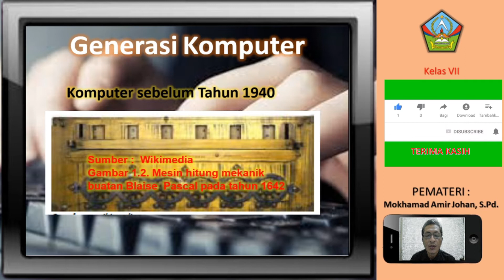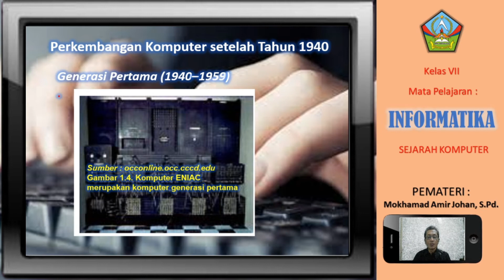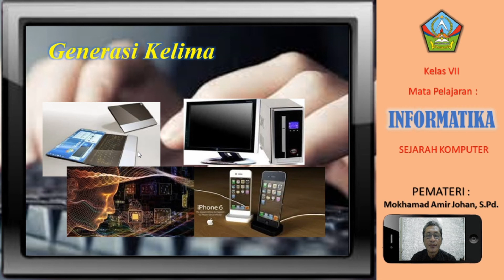Video Belajar Daring Sejarah Komputer 7.1 Bimbingan TIK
Video Pembelajaran Daring Sejarah Komputer 7.1 Bimbingan Teknologi Informasi dan Komunikasi untuk kelas VII Semester Ganjil